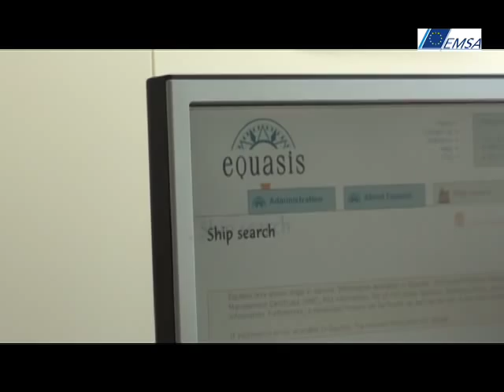EMSA snapshot - Equasis and Statistics